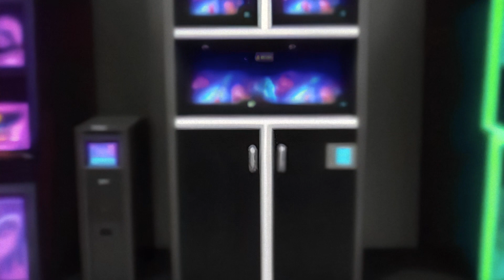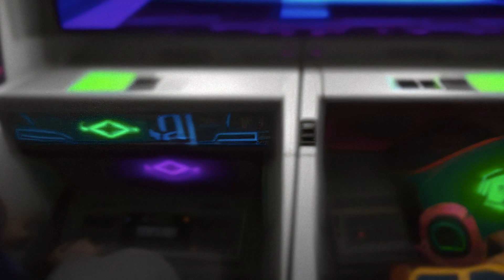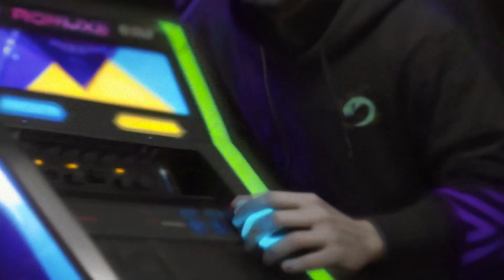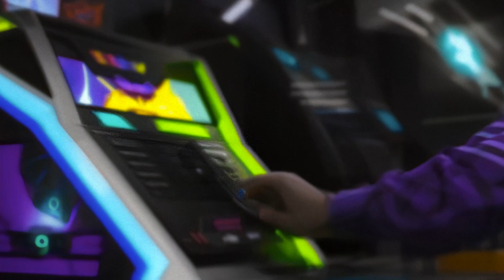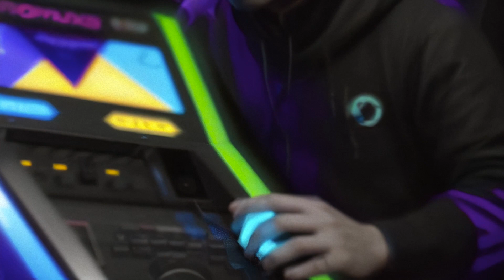Polybius - The Haunted Video Game | Creepypasta Stories Ep. 36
This urban legend horror story follows a vintage, mysterious arcade game called Polybius that caused disturbing mental effects on players. The narrator becomes obsessed with unraveling its origins, breaking into an arcade to play the psychedelic, brainwashing game firsthand. This leads to a terrifying run-in with government agents, who disappear the cabinet. The legend lives on that Polybius was a secret mind control experiment that leaked into arcades, scarringyoung gamers.
Filled with creepy conspiracy theories and urban legends, this vintage gaming creepypasta will give you chills. It plays on fears of sinister government agendas and brainwashing technology disguised as entertainment. The story raises unsettling questions about what may lurk behind our favorite games and memories.